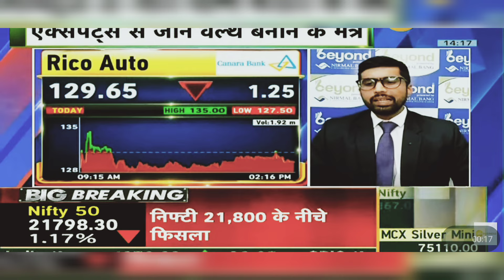Rico Auto Share News Today: Rico Auto Share Latest News Today | 19th March 2024